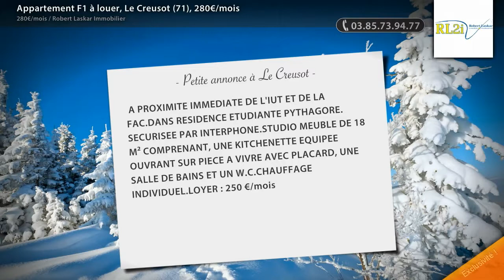Appartement F1 à louer, Le Creusot (71), 280€/mois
- A PROXIMITE IMMEDIATE DE L'IUT ET DE LA FAC.DANS RESIDENCE ETUDIANTE PYTHAGORE. SECURISEE PAR INTERPHONE.STUDIO MEUBLE DE 18 M² COMPRENANT, UNE KITCHENETTE EQUIPEE OUVRANT SUR PIECE A VIVRE AVEC PLACARD, UNE SALLE DE BAINS ET UN W.C.CHAUFFAGE INDIVIDUEL.LOYER : 250 €/mois, CHARGES : 30 €/mois (eau comprise) REGULARISATION ANNUELLERENSEIGNEMENTS ET VISITES : 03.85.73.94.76ETUDIANT, vous êtes à la recherche d’un appartement meublé ou non meublé à louer sur le Creusot, un grand choix de biens à votre disposition sur notre site laskarimmoLoyer 280.00 euros par mois Charges comprises dont- 30.00 euros de provision sur charges - régularisation annuelle Honoraires charge locataire : 198.00 euros TTC dont 54.00 euros TTC pour état des lieux

• AGENCE :
Robert Laskar Immobilier (Le Creusot)
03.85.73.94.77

• ANNONCE :
Type : appartement
Surface : 18m2
Nb de pièce : 1
Référence : 11416
Secteur : Le Creusot
DPE : 302 kWhep / m².an
GES : 15 kgéqCO2 / m².an